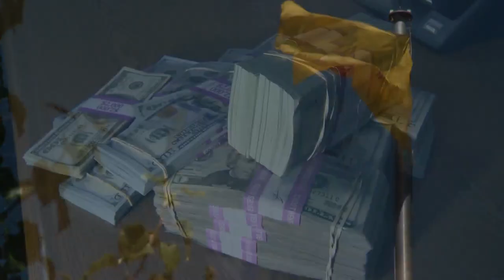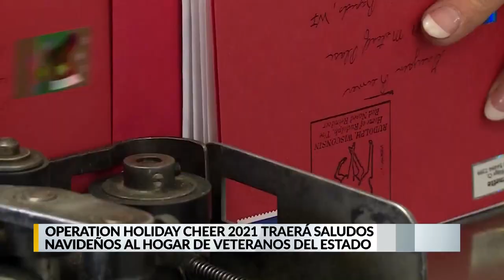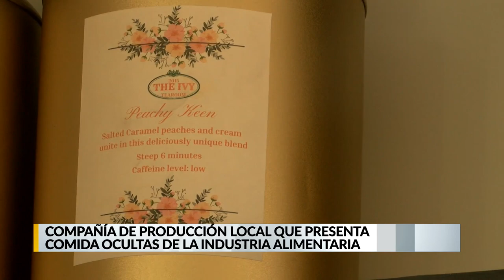KRQE En Español: Lunes 6 de Diciembre 2021